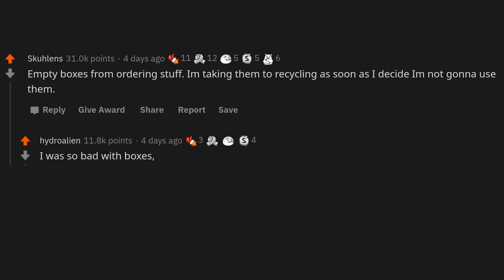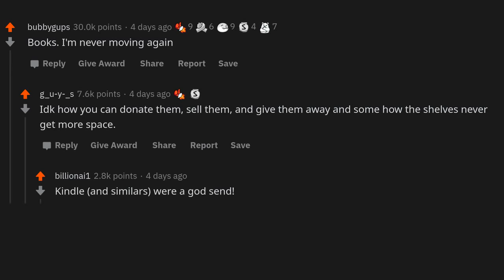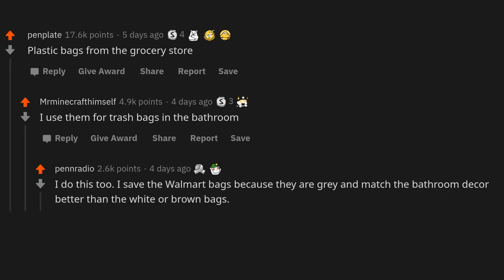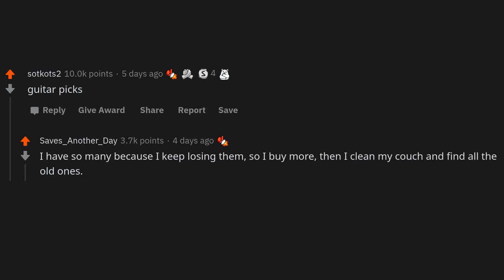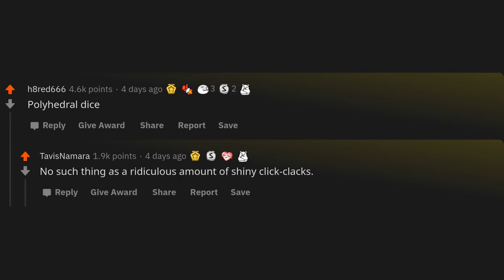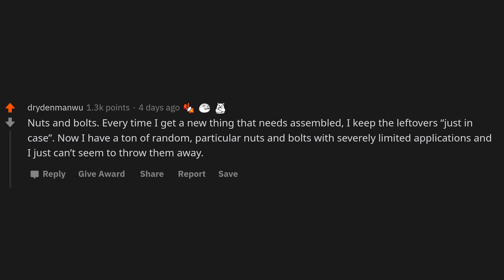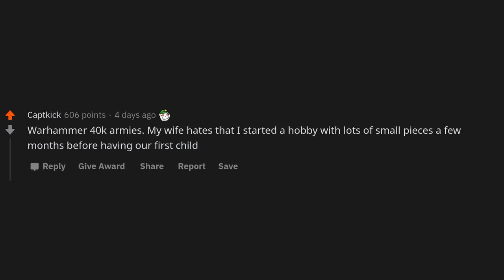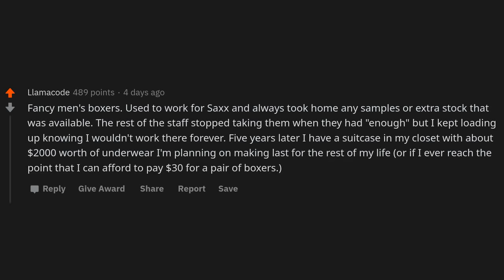What do you own a ridiculous amount of?